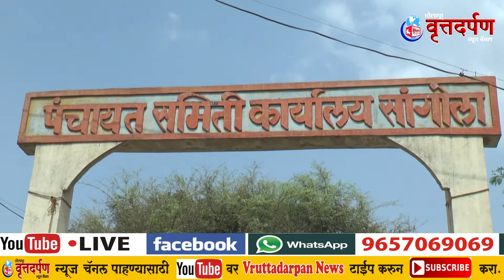सोलापूर वृत्तदर्पण न्यूज चॅनलचा मा.शहाजी इंगोले यांना आदर्श ग्रामसेवक पुरस्कार विशेष स्टोरी